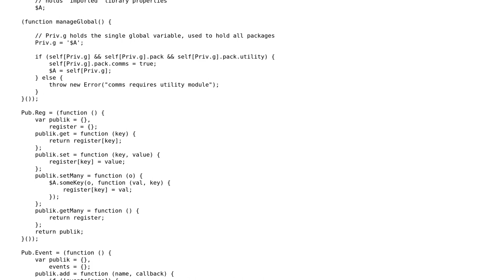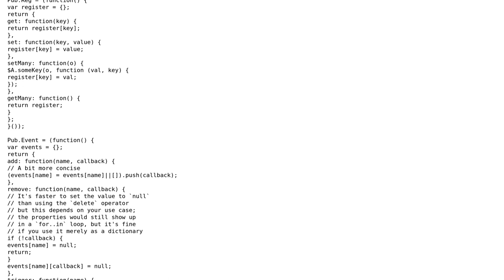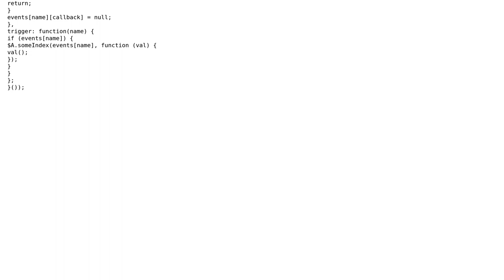Code Review: A package for communications between packages - v2